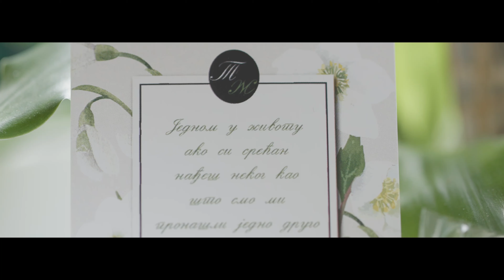Tijana i Zeljko Love Story Arandjelovac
Directed by
Zeljko Kikanovic